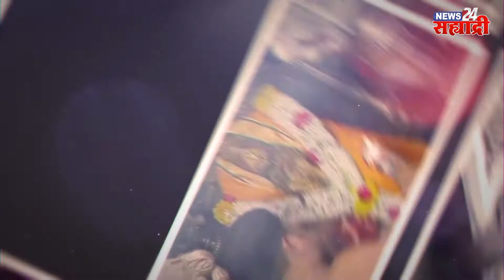उत्सव नवरात्रीचा महिमा नवदुर्गेंचा, ९ दिवस रोज सकाळी ९ वाजता... फक्त न्यूज २४ सह्याद्रीवर.. प्रोमो